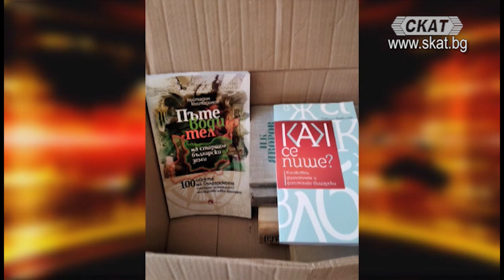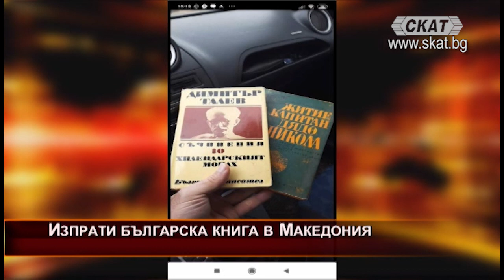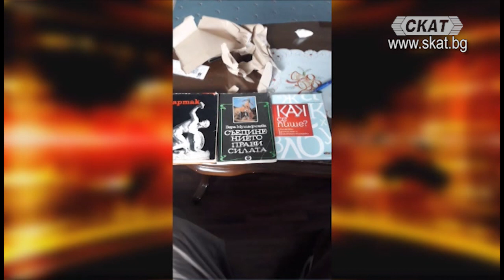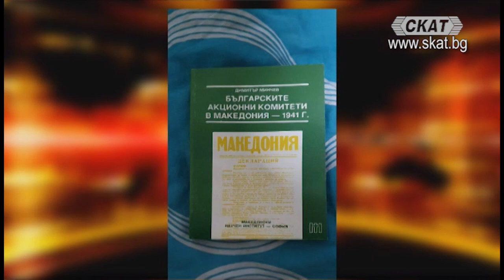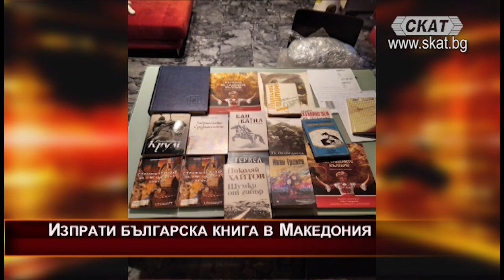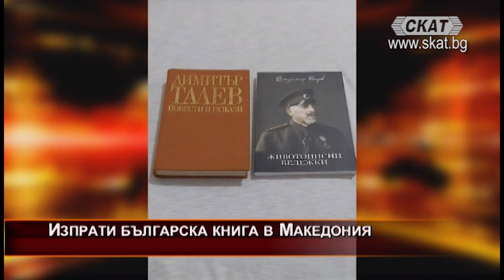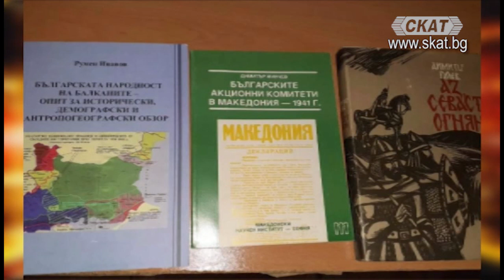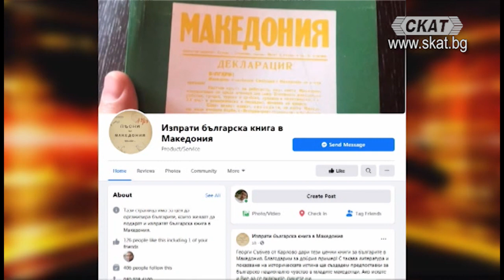Изпрати българска книга в Македония, 20.01.2021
В "Дискусионно студио" ви разказваме за Виктор Стоянов, който създаде инициативата "Изпрати българска книга в Македония".